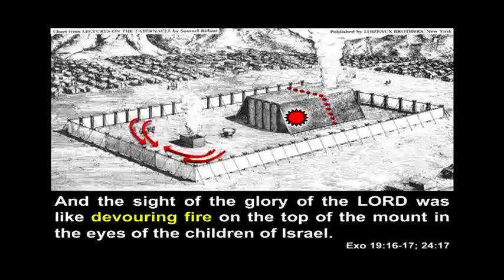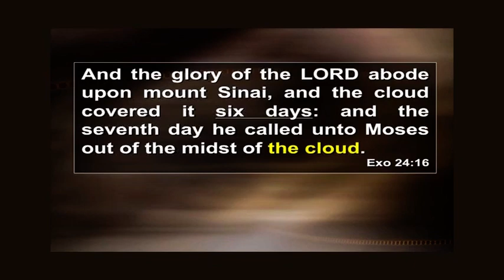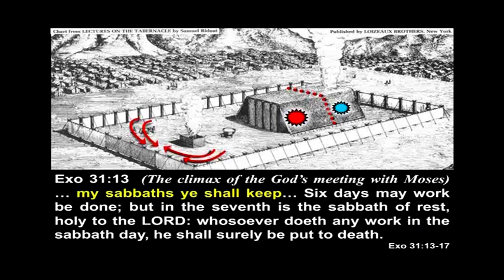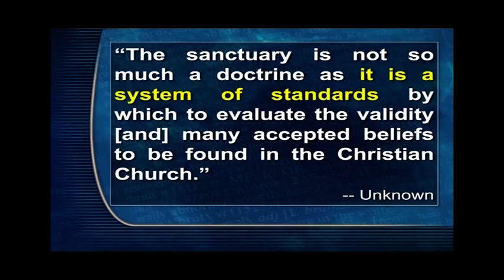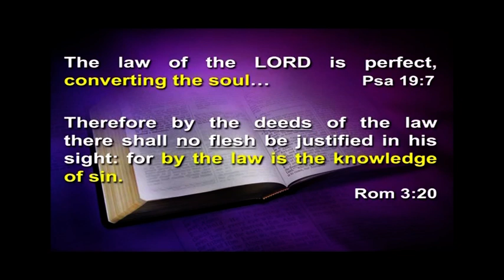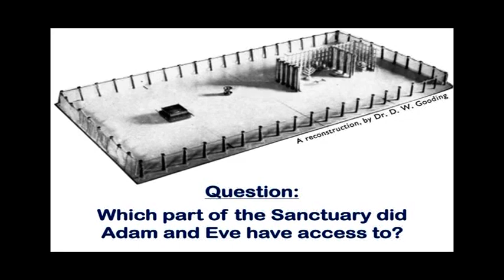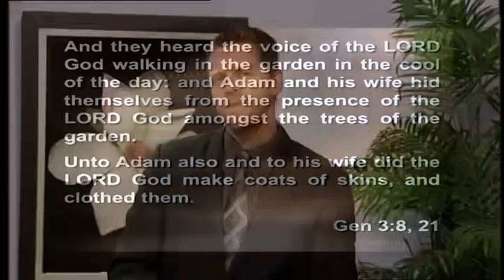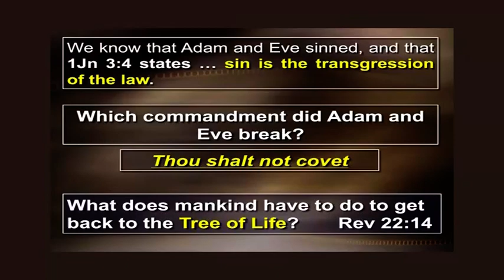THE SANCTUARY 02. The Everlasting Gospel.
The great plan of redemption, as revealed in the closing work of these last days, should receive close examination. The scenes connected with the sanctuary above should make such an impression upon the minds and hearts of all that they may be able to impress others. All need to become more intelligent in regard to the work of the atonement, which is going on in the sanctuary above. When this grand truth is seen and understood, those who hold it will work in harmony with Christ to prepare a people to stand in the great day of God, and their efforts will be successful. By study, contemplation, and prayer God's people will be elevated above common, earthly thoughts and feelings, and will be brought into harmony with Christ and His great work of cleansing the sanctuary above from the sins of the people. Their faith will go with Him into the sanctuary, and the worshipers on earth will be carefully reviewing their lives and comparing their characters with the great standard of righteousness. They will see their own defects; they will also see that they must have the aid of the Spirit of God if they would become qualified for the great and solemn work for this time which is laid upon God's ambassadors.  {5T 575.1}